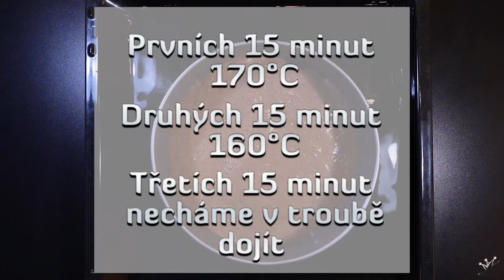Lahodný cheesecake ze 4 ingrediencí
Skvělý FITNESS recept na cheesecake ze 4 ingrediencí.
TIP: Po dobu pečení troubu neotvírejte

Ingredients:
100g chocolate (60% +)
5pcs eggs
200g gentle curd
100g šmakoun